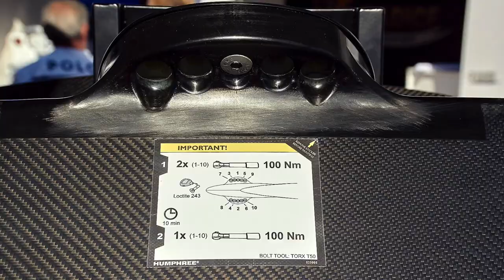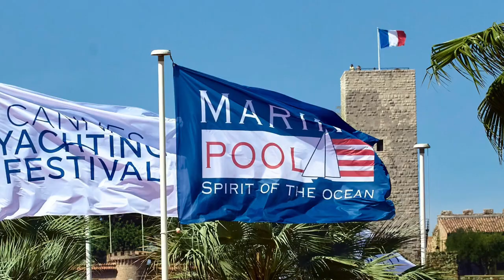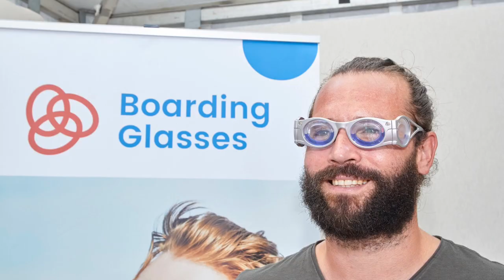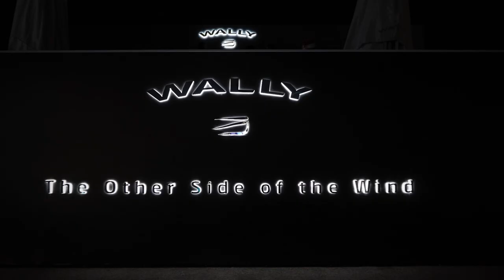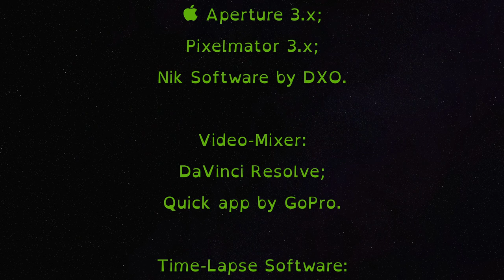Cannes Yachting Festival 2022_1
Cannes Yachting Festival 2022 slideshow
00:00 - Start
00:04 - Flying on the bay
01:18 - Motorboat, trimaran transformer
01:26 - Small motorboat, Fiat 500 style
01:45 - Stabilizator detail, Forces, Carbon made
01:51 - Shuttle with hydrofoils
02:01 - Flags and Multihull zone
02:10 - Sunreef 80 catamarans ecopower, details solar panes
02:21 - Panorama, Croisette, small motorboat
02:30 - Panorama, Tower, Flags
02:37 - Iguana trasformer, crawler extention to land on beach
03:04 - Special glasses for sea-seeknes
03:15 - Second day
03:19 - Nautor Swan 55
03:29 - Lagoon Catamarans
04:10 - Nautor Swan Flags
04:11 - LC Catamarans models
04:14 - Panorama
04:27 - Cantieri Riva Vetrina
04:29 - Panorama Bay and Esterel
04:30 - Wajer 38 S
04:33 - Lagoon Details
04:40 - Sunreef 80 ecopower
04:46 - Columbus, catamaran model superyacht
05:08 - Panorama Sunset
05:43 - Parties Night
05:56 - Party with violinist
06:15 - Credits and End Titles
06:23 - Contacts